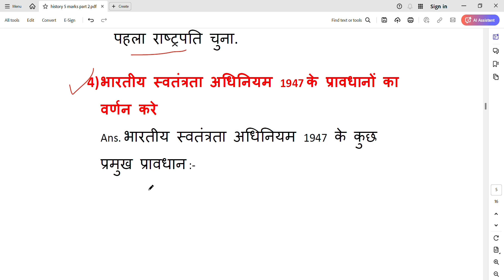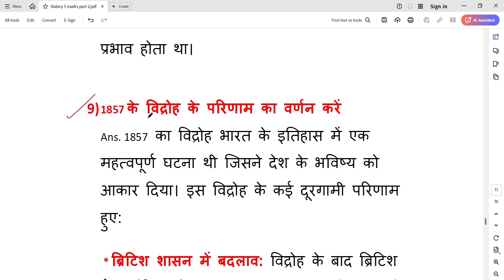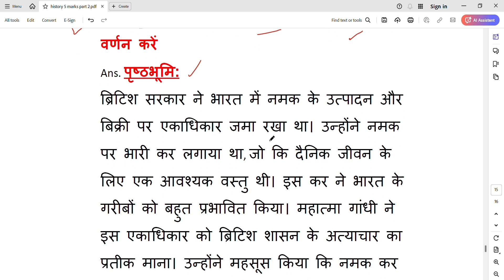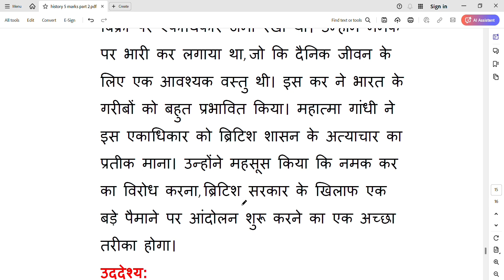Jac board 2025। Class 12th History-इतिहास subjective part 2 l दीर्घ उत्तरीय प्रश्न।modal paper 2025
Jac board 2025। Class 12th History- इतिहास subjective part 2  ll  दीर्घ उत्तरीय प्रश्न।modal paper 2025

History modal paper Questions 2025
Class 12th History vvi questions 2025
Class 12 history Vvi question 2025
Class 12 Political Science  MCQ question
Class 12 Political Science  important question 2024
Class 12 Political Science  Viral Question 2024
Class 12 Political Science  Objective Question 2024
jac Board Class 12 history  important question 2024
Class 12 Political Science  objective
class 12 Political Science  MCQ
Class 12 history vvi question
Class 12 history All Chapter MCQ 2024
Class 12 history  All Chapter Question 2024
jac Board class 12th history  viral question 2024
class 12 history  important question 2024
jac Board class 12th history  important question 2024